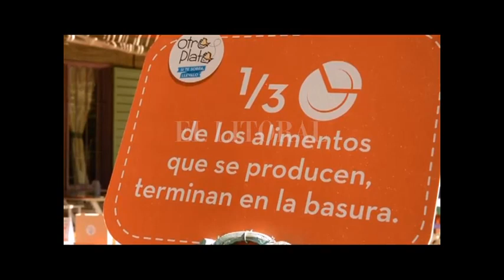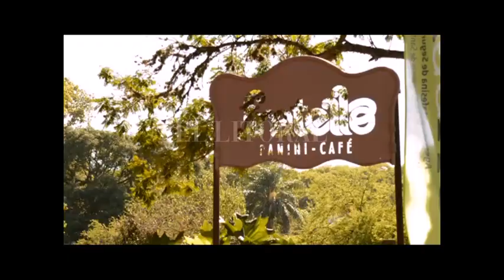OTRO PLATO: DESDE FEBRERO MÁS DE 50 LOCALIDADES SE ADHIRIERON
LAURA SUASNÁBAR - SEC. DE TURISMO

DÍA DE LA ALIMENTACIÓN: LA TERCERA PARTE DEL ALIMENTO QUE SE PRODUCE ES DESECHADO

CÓMO CAMBIAR NUESTROS HÁBITOS PARA EVITAR DESPERDICIOS

CELESTE NESSIER - ASSAL